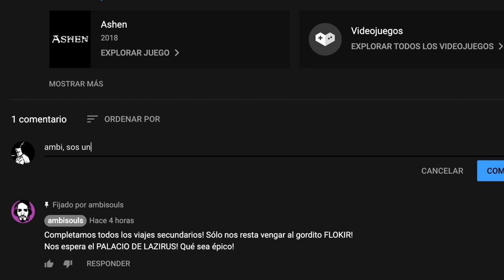🔥GUÍA DUNGEON🔥 SAVANTIS MAUSOLEUM - ALTAR OF BLOOD 😱 CUIDADO con LA BOQUITA 😱BLESS UNLEASHED